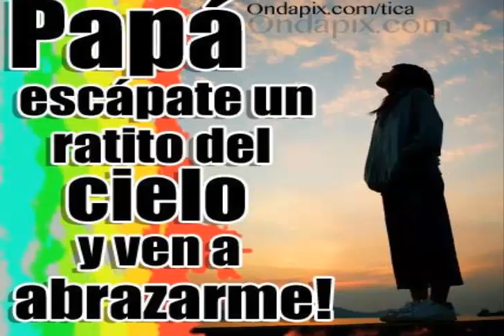EL HOMBRE QUE MAS TE AMO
RAFAEL CANO MEJIA